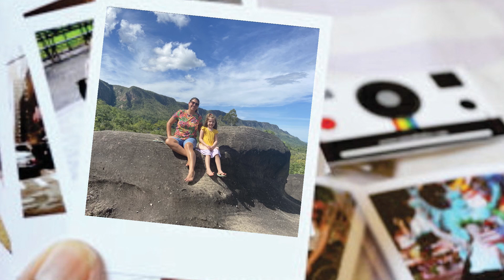VALE DA LUA * CHAPADA DOS VEADEIROS * ALTO PARAÍSO - COMO CHEGAR, ONDE FICA, QUANTO CUSTA - DICAS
ASSISTA TODOS OS VÍDEOS DA SÉRIE CHAPADA DOS VEADEIROS

Parte 1 - Vale da Lua

Olá viagens do por onde andei, eu sou a Kelly, hoje nós, que já viajamos o Brasil e o mundo com nossos filhos, vamos te mostrar um pedacinho da Chapada dos Veadeiros.
E se você acha que todos os lugares na Chapada é de difícil acesso, você está muito enganado. Então acompanhe essa série de vídeos que estou lançando, com todas as dicas pra você conhecer a Chapada dos Veadeiros com crianças e aproveitar, tudo que este pedacinho do paraíso dentro do Brasil tem a oferecer. Então bora fazer essa viagem comigo ?

Eu era uma dessas pessoas não conhecia a chapada e eu só vim a conhecer quando eu fui morar em Brasília.
Então, eu comecei a pesquisar sobre o local de belezas naturais incríveis que só tem na Chapada.
E se você também quer conhecer esses locais,  presta atenção as minhas dicas:

Como chegar ?
Alto paraíso fica a 240 km de Brasília.
O aeroporto mais próximo é o de Brasília. Você pode vir de avião desce em Brasília e aluga um carro lá, porque aqui você vai se locomover bastante. E se for época de chuvas, aconselho alugar um carro alto pra evitar ficar atolado.
Existe uma linha de ônibus que sai da rodoviária Interestadual de Brasília e vai até alto paraíso. A viagem dura 3h20 e custa aproximadamente R$53. Para maiores informações clique no link nos comentários para verificar a passagem através do click bus.

Hospedagem:
E  pode se hospedar em alto paraíso ou em São Jorge
nós escolhemos alto paraíso que tem uma boa estrutura e fica mais próximo dos lugares que vamos conhecer.

Transporte: na cidade alto paraíso São Jorge Cavalcante não esses serviços carro particular por aplicativo e também não existe ônibus circular ou qualquer forma de transporte público. A melhor alternativa é o táxi ou mototáxi. Verifique isso com o guia ou no local que estiver hospedado também é muito típico as pessoas utilizarem de carona. Mas se você estiver viajando com criança eu recomendo que aluguei um carro já no aeroporto de Brasília.
No nosso primeiro dia escolhemos ir no Vale da Lua. Realmente é um lugar incrível, as rochas foram esculpidas pelas corredeiras do rio São Miguel por mais de 1 bilhão de anos.
O lugar é tão lindo que ja foi locação de filmes e séries
Se for na época de chuvas, tome cuidado com as trombas d'água. No dia que nós fomos, tinham dois salva vidas, e eles me disseram que avisam para sair da área, se identificarem algum risco.

Neste vídeo e ao longo da série darei várias dicas para curtir a Chapada com crianças. Assista e curta nossos vídeos